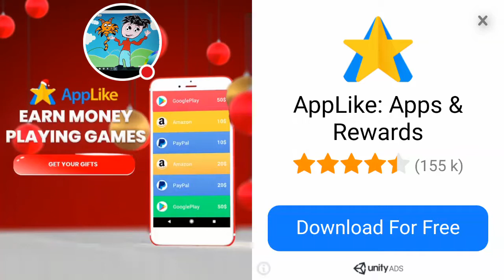My DragonCity Stream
Watch me play DragonCity!